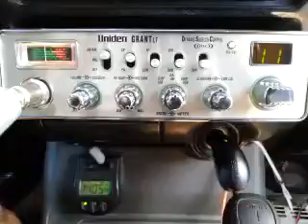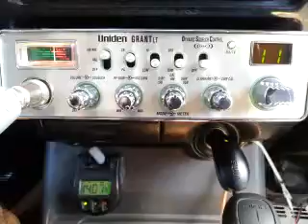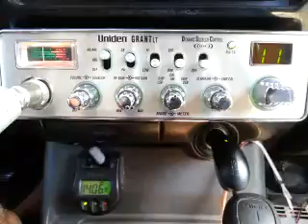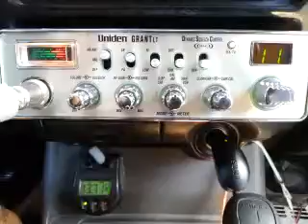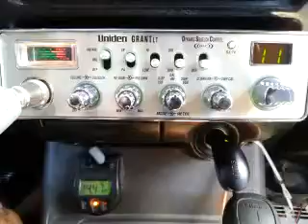11-04-2015 ModSqd 38TX 201TX 357MS 222 SilverMan 510/PR